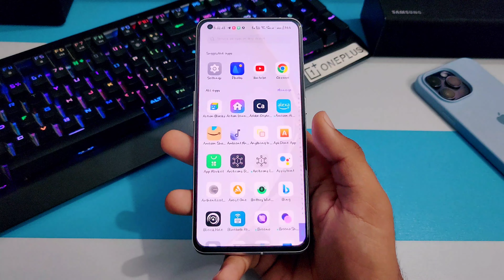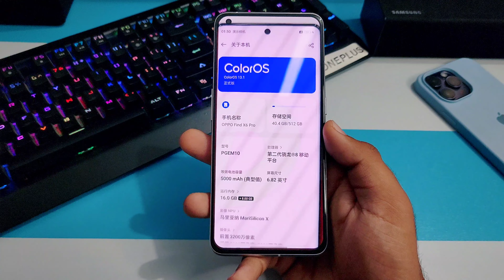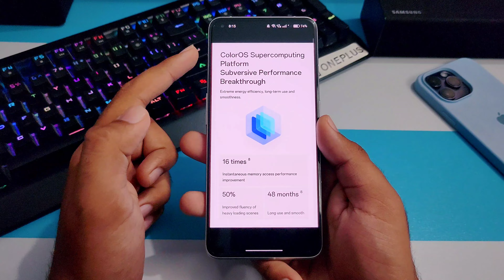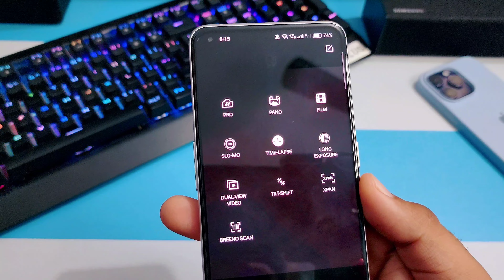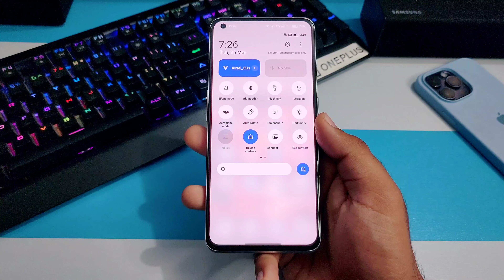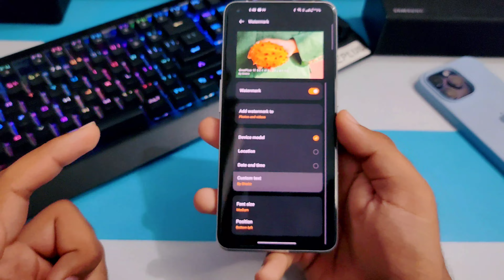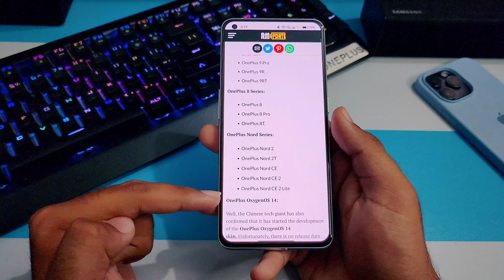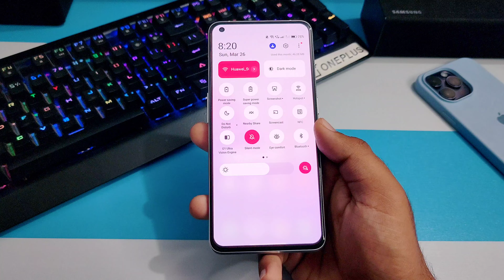Oneplus OxygenOS 13.1 New 10+ Features | Nord 2 5G,Ce 2 5G,9,9 Pro,9R,9RT,Nord Ce 5G,8,8 Pro,8T,8 Pr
Oneplus OxygenOS 13.1 New 6+ Features | Nord 2 5G,Ce 2 5G,9,9 Pro,9R,9RT,Nord Ce 5G,8,8 Pro,8T,8 Pro

oneplus oxygen os 13.1
oneplus oxygen os 13 malayalam review
oneplus oxygen os 13 review
oneplus oxygen os 13.1 features
oneplus oxygen os 13.1 features telugu
oneplus android 13.1 update list
oneplus android 13 features
oneplus android 13 update
oneplus android 13 beta
oneplus android 13.1 update date
oneplus android 13.1 release date
oneplus android 13.1 update release
date
oneplus android 13 tamil
oneplus android 13 will bring new
oxygenOS 13 update
Oneplus Nord Ce 2 5G oxygenos 13 update
Oneplus Nord 2 5G oxygenOS 13
Oneplus Nord 2 5G android 13 update

3.0
/MArrGDeCleY
Track Info: